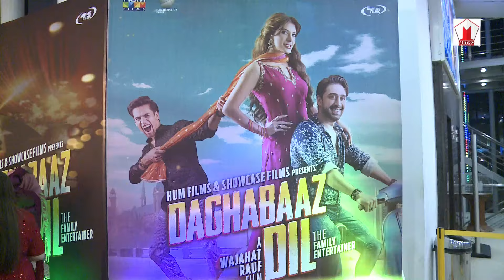Daghabaaz Dil Premiere Night | Movie Reaction | Mehwish Hayat Interview | Momin Saqib | Ali Rehman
Join our WhatsApp channel for new uploads and updates.

پاکستانی فلمیں، پاکستانی ڈرامے، پاکستانی ایکٹرز، انٹرویوز، بائیو گرافی، سلطان راہی